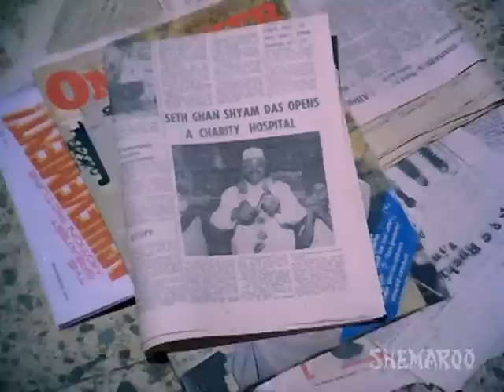Hera Pheri - Part 14 Of 16 - Amitabh Bachchan - Vinod Khanna - Saira Banu - Superhit Bollywood Film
One of the most successful films of the seventies, Hera Pheri is the tale of two friends Vijay (Amitabh Bachchan) and Ajay (Vinod Khanna). They earn their livelihood through conning wealthy people.Life takes a U turn for their friendship when Ajay is recognized by a gangster named P K (Pinchoo Kapoor), He decides to separate the two friends by claiming that Ajay is his long lost son. What happens next in Ajay and Vijay's friendship? Watch this blockbuster movie which is a complete entertainer.